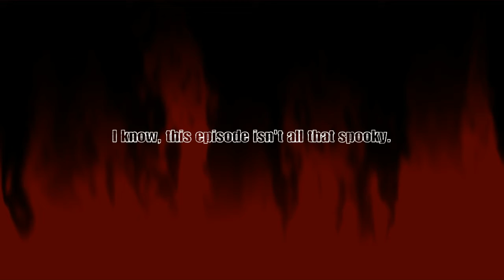I MADE A FRIEND! ~ SOMA, Part 2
Part 2 of the epic spooky saga!

Credits~
Channel Banner and Icon by H. Foster
Video Edited using ShareFactory